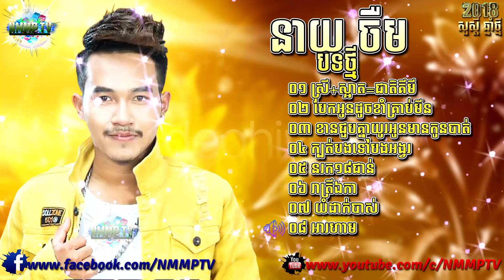Khmer Song 2018 ► នាយ ចឺម បទថ្មី - Neay Jerm NEW Non Stop - Khmer New Song 2018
We Upload All Khmer Music Songs And Dance Club Music Feeling Free To Support Us Thanks You

●▬▬▬▬▬♥Watch My Top 10 Khmer Music 2018♥▬▬▬▬▬●
●▬♥Khmer Music Songs 2018 And Khmer Music Videos 2018♥▬●

8- Best Music Remix 2018 | New Melody Remix By [ TCD ] Mrr Thea ft Mrr Chav & Mrr Dii

✔ YouTube: NATION MUSIC MIX PLUS_TV

Designer & Creator Video@

●▬▬▬▬▬▬▬▬▬▬▬▬▬▬▬ஜ۩۞۩ஜ▬▬▬▬▬▬▬▬▬▬▬▬▬▬▬●
▓▓▓▒▒▒░░░ ©NATION MUSIC MIX PLUS_TV ░░▒▒▒▓▓▓▓
●▬▬▬▬▬▬▬▬▬▬▬▬▬▬▬ஜ۩۞۩ஜ▬▬▬▬▬▬▬▬▬▬▬▬▬▬▬●

Appreciated with your understanding. Thanks You Dear.

Tags
khmer original song 2017 download,
khmer original song mv,
khmer original song all,
khmer music songs 2018,
khmer music song 2017,
khmer music song mp3,
khmer music song 2016,
khmer song karaoke music only,
khmer music 2016 new songs,
cambodian music khmer song,
khmer song karaoke music only 2016,
khmer song remix music,
khmer music videos 2018,
khmer music videos 2017,
khmer music videos 2016
Tags

Cambodia singer:.